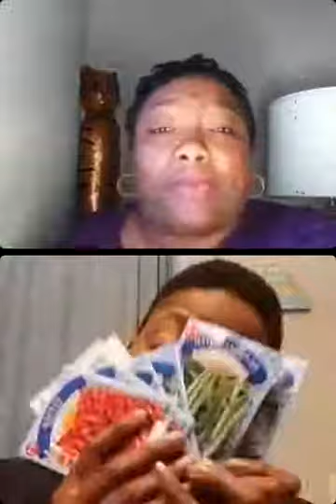Queen Code -Heavens Gate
The Divine Universal Conscious beckons us to return to nature. In this video I share information about the benefits of Shungite. Shungite helps protect your home From EMPs. It helps filter your water from free radicals and makes it taste better. I share nformation about the earth spirit that has never been revealed before, her journey from home to earth spirit, her evolution and the celebration that is happening as the sentient beings converge for her graduation to the 5th Dimension or higher. sentient, divine, earth, EMP, ascension, earth